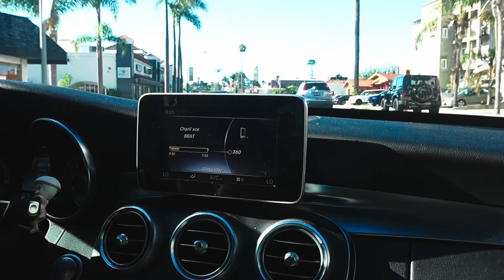housewife era loading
its giving heaven. its giving sugar baby. its giving nepo. purr. short film. come with me around san diego and watch me stunt like a baddie. a casual day in alexs world as he shops till he drops, go to the beach, and dream about trisha paytas. yasss. okay, why does it sound like chat gpt wrote this prompt, um okay. anyways, i gotta go. byeeeee.

credits,
filmed by alex zonce
edited by felicity kilby